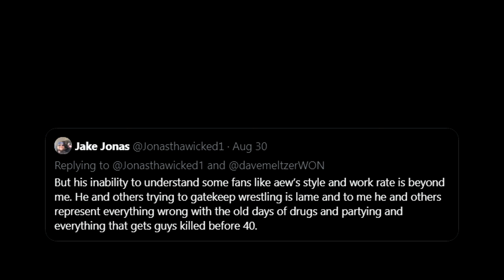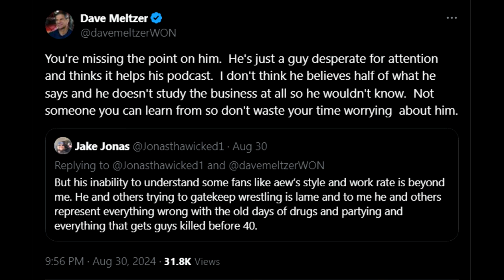DAVE MELTZER Takes Shots at DISCO INFERNO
Vince Russo and Jeff Lane react to a Dave Meltzer tweet where he soils the great name of former WCW Cruiserweight and Television Champion Disco Inferno. Also, Fightful's Andrew Zarian gives his "insider knowledge" on the AEW & WBD TV rights negotiations.

in video & audio

Vince Russo's The Brand Theme Song: "I'm Still Standin', Bro" by Jim Johnston